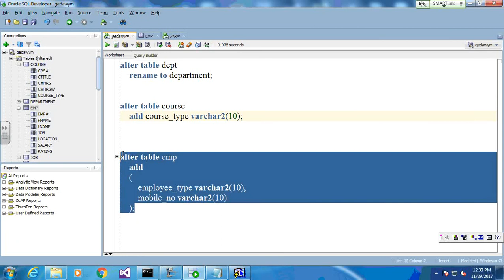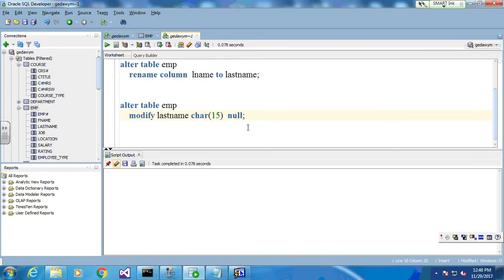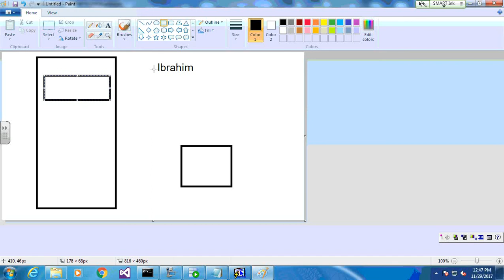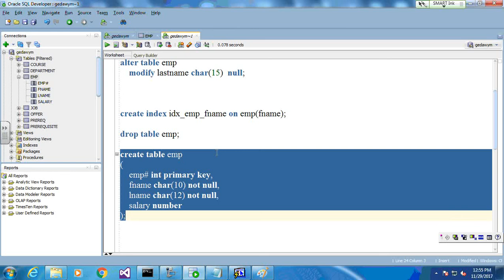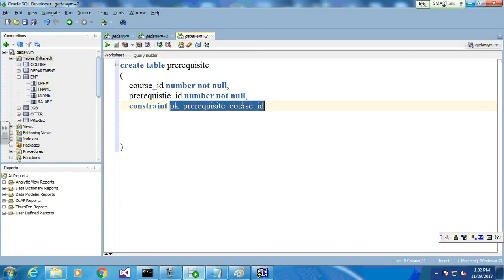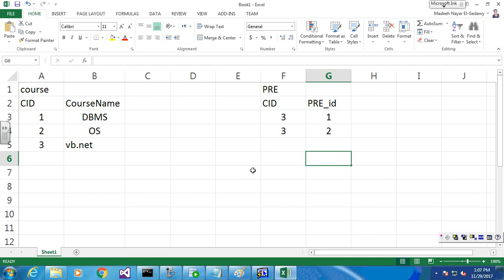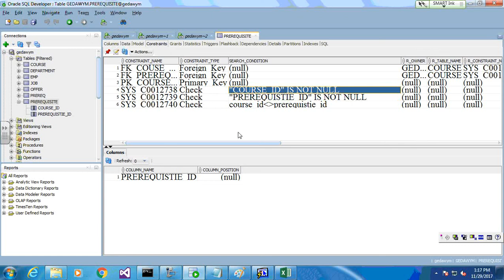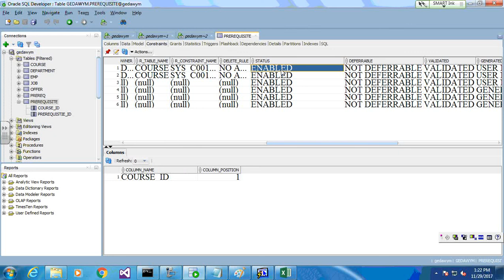DBMS - 3 (Arabic)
DDL:
alter tables - Indexes - Constraints & Checks